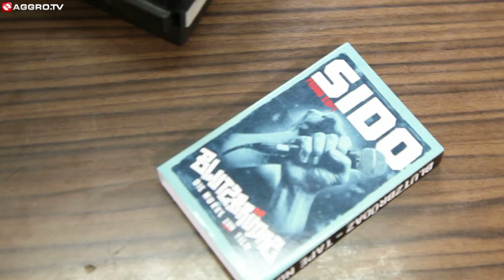NR.05 - TEIL 2 - HOL DOCH DIE POLIZEI - OLIVER KORITTKE INTERVIEW (OFFICIAL HD VERSION AGGROTV)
Hier seht ihr Teil 2 von "DIES DAS NR.5 - HOL DOCH DIE POLIZEI". Staiger trifft Oliver Korittke.
Viel Spass

Das Album zum Film könnt hier bestellen: